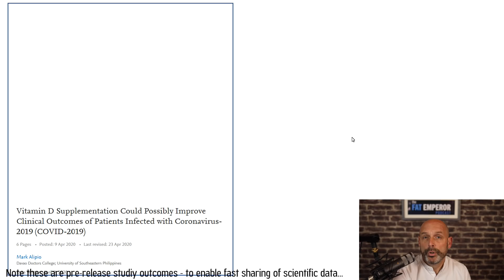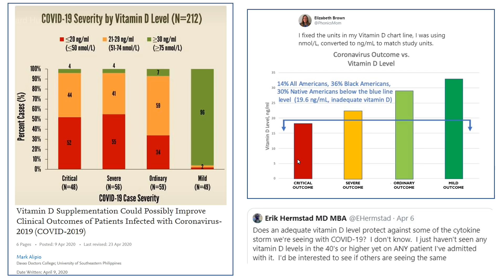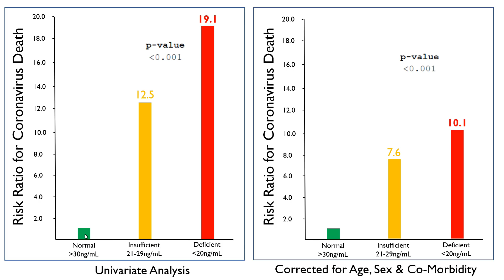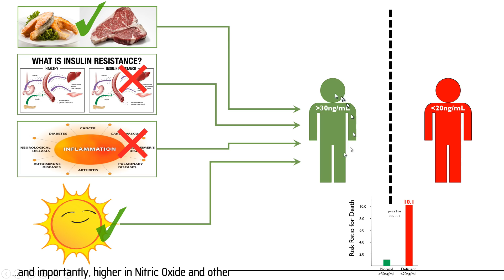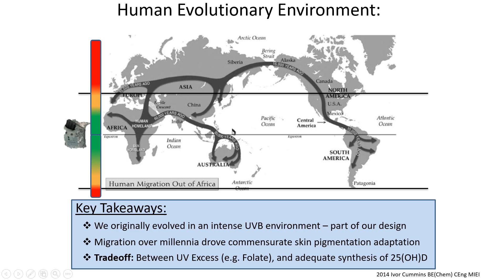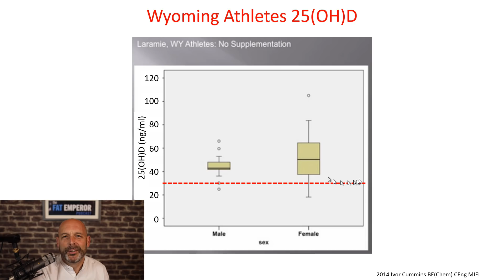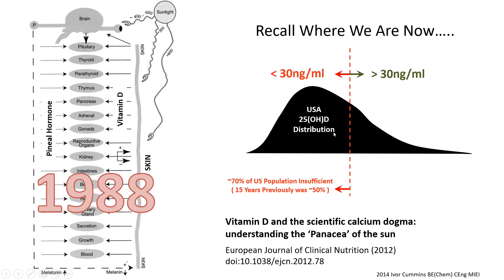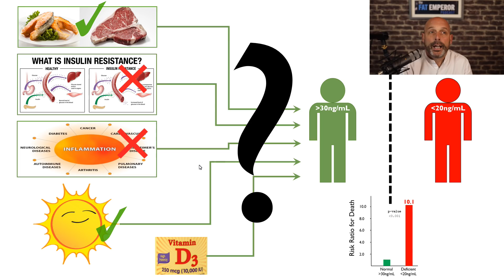Ep73 Vitamin D Status and Viral Interactions…The Science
Episode 73: Another one for Science and Data-Centric people everywhere
- a review of recent publications on Vitamin D versus Virus Infection severity of outcome
- fascinating early data emerging
- if it bears up in continued studies, this could have major implications for how we deal with this difficult situation
Please support this free podcast by watching ExtraTimeMovie.com and sharing it to help others!